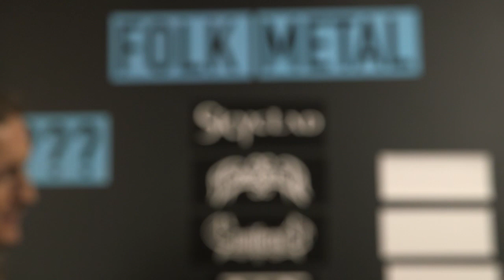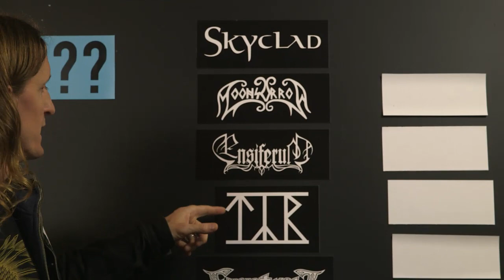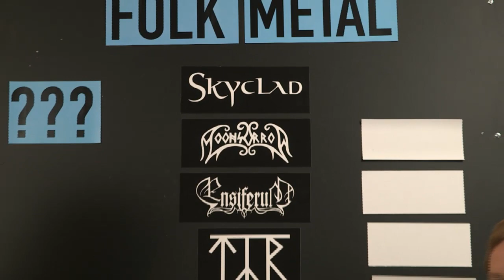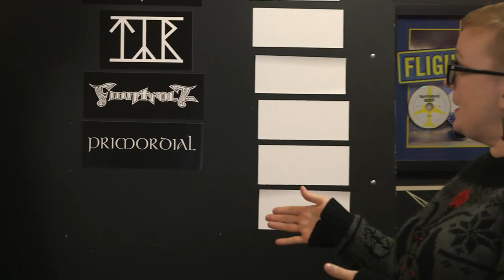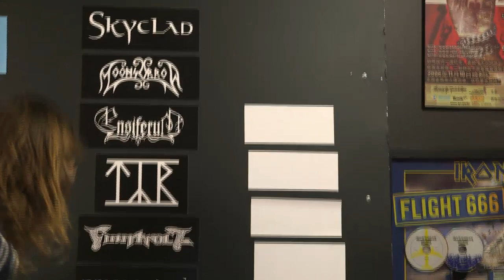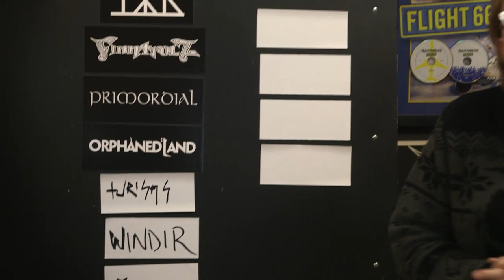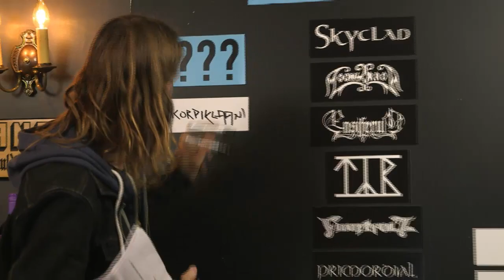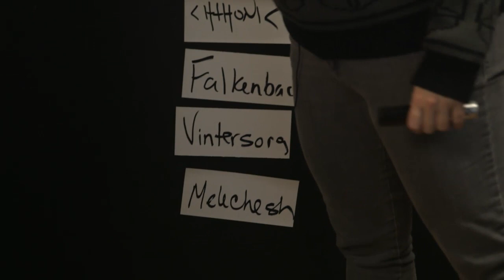FOLK METAL Essential bands debate with Natalie Zed | LOCK HORNS (live stream archive)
Join us for the live stream of LOCK HORNS, a weekly live streamed show debating the various genres of Banger’s Metal Family Tree.
Episode Five: Folk Metal features host Sam Dunn and guest, journalist Natalie Zed (@NatalieZed).

We'll be reading your comments in real time throughout the show but you can start the debate now in the chat: many of you have asked us to tackle Folk Metal, we have listened!